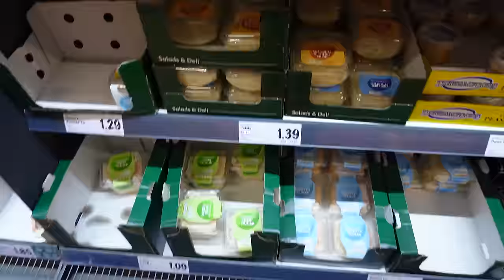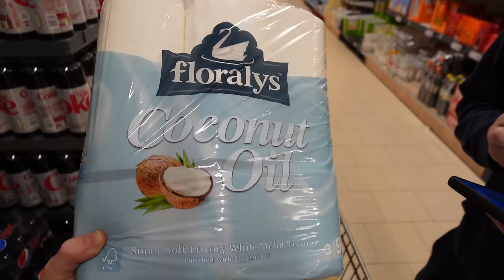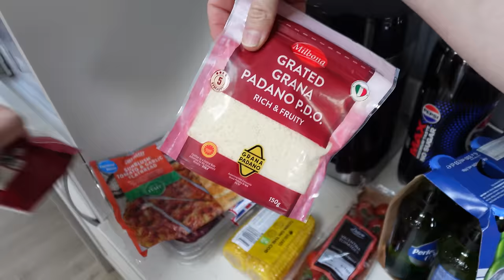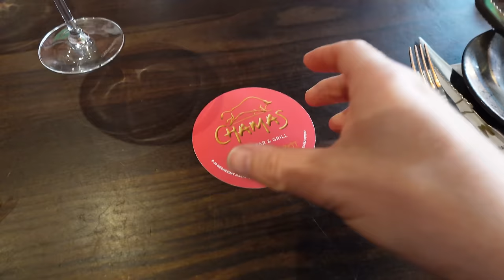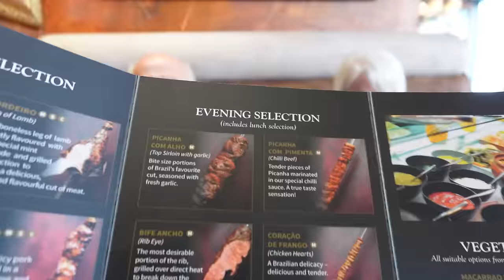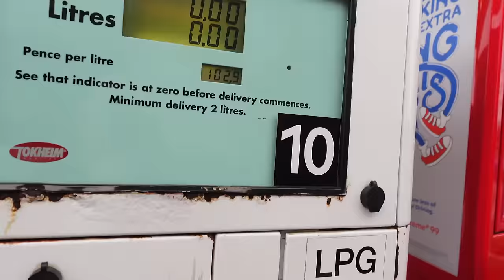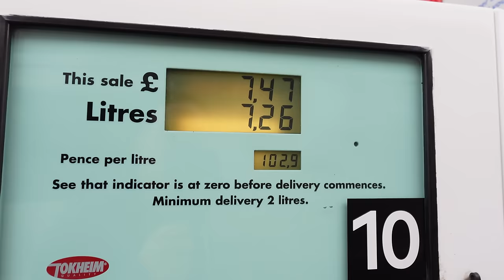VAN BUILD - CAMPERVAN REPAIR BILL | THAT WAS EXPENSIVE !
Welcome to our latest Vlog.
We finally get the Camper van back from the garage and the bill is quite high.